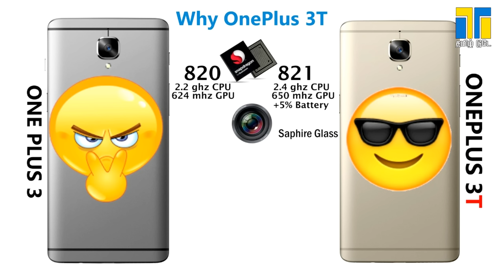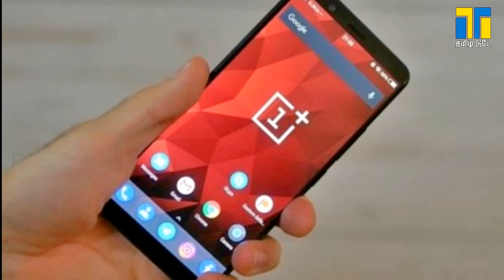🔥🔥Oneplus 5T Leaked Specs Price | tamil today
In this video We discuss Oneplus 5T Launch Date Specs Price.

Tamil Today is a YouTube Channel, Where you will find tamiltech videos, New Video is Posted Everyday :)